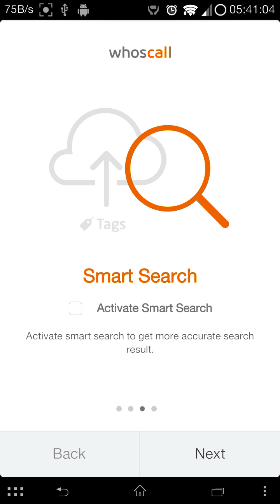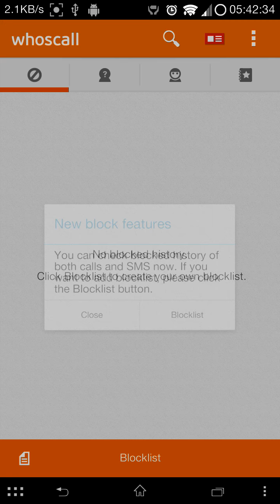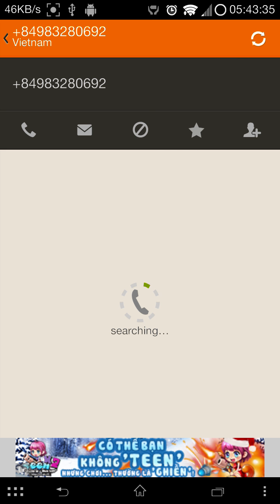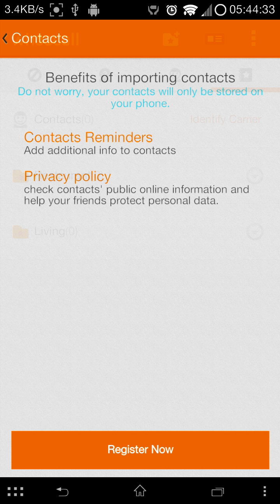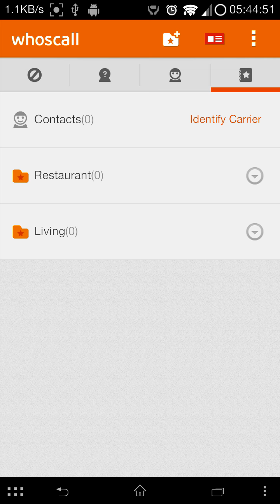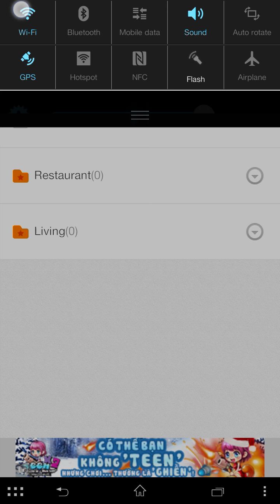Review App: Whoscall - Caller ID & Block